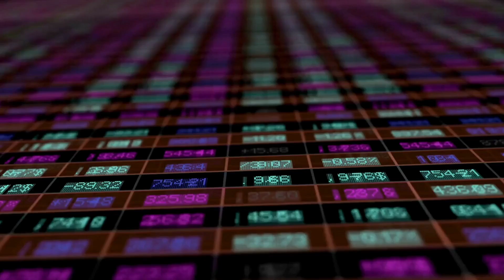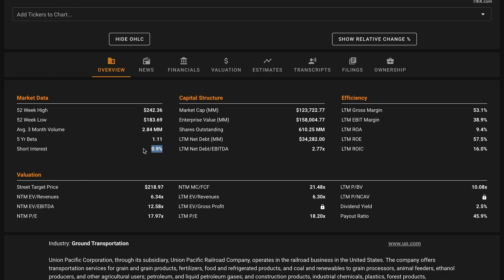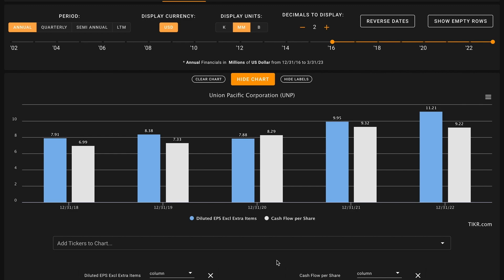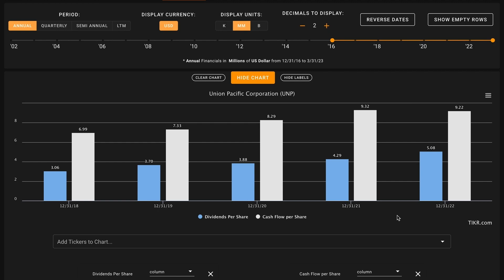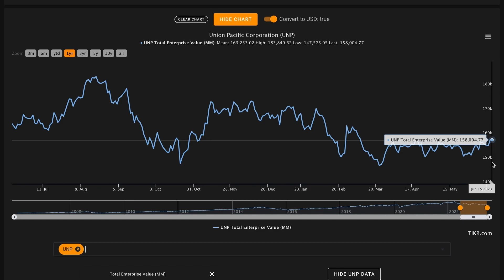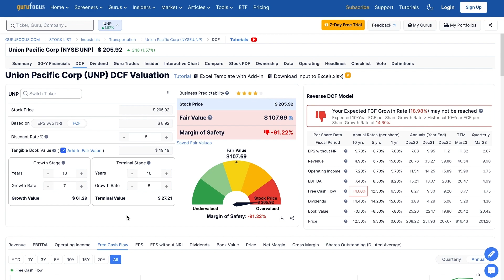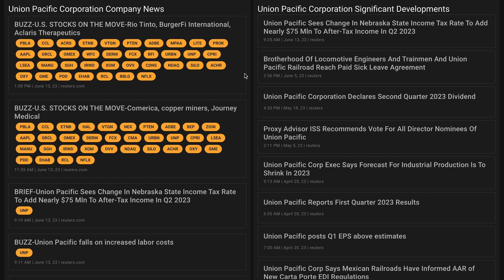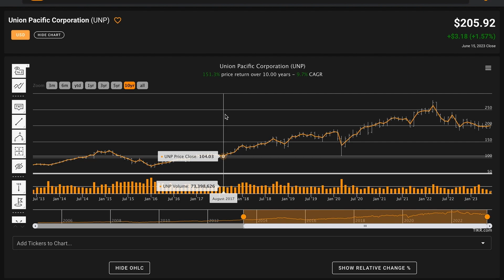Is Union Pacific Stock a Buy Now!? | Union Pacific (UNP) Stock Analysis!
In this video, we'll perform a UNP stock analysis and figure out whatUnion Pacific looks like based on the numbers. We'll also try to figure out what a reasonable fair intrinsic value is for Union Pacific. And answer is Union Pacific one of the best stocks to buy at the current price? Find out in the video above! Global Value's Union Pacific stock analysis.

 ❖ MUSIC ❖
♪ "Lift"